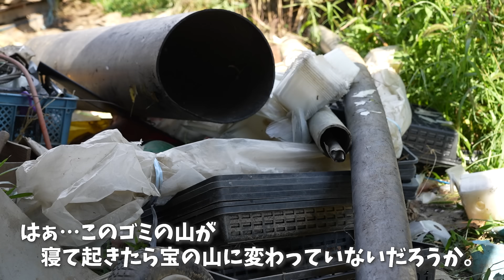軽トラ3台分のゴミを捨てに行った結果"むしろ儲かりました"【廃墟復興138日目】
0から始める廃墟生活【138日目】

廃墟になってしまった曽祖母の家…
知識も経験も技術もお金もない兄弟・従兄弟の３人が廃墟復興を目指していく。

▼Amazon Wishlist